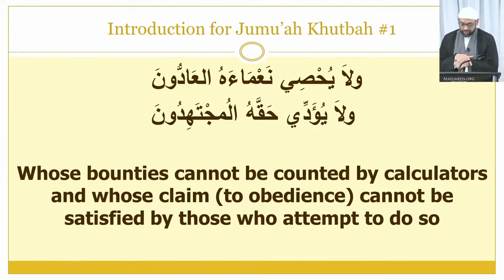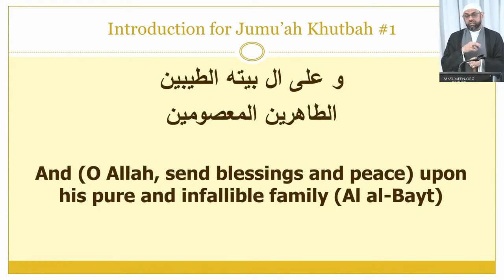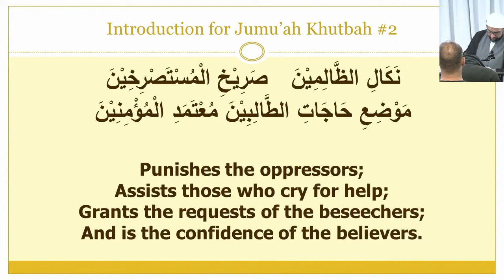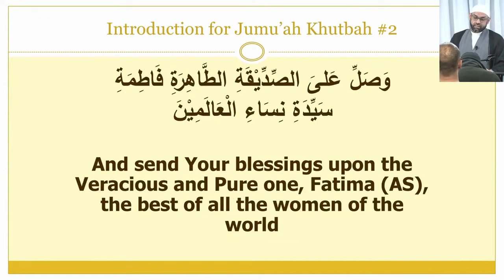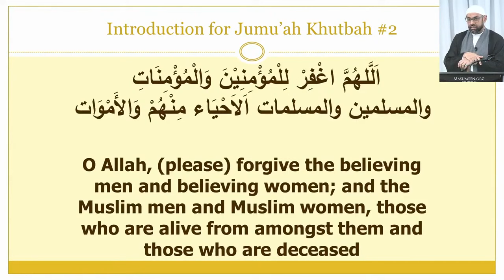Friday Khutba - Sheikh Jaffer H. Jaffer - 27th Shabaan 1445